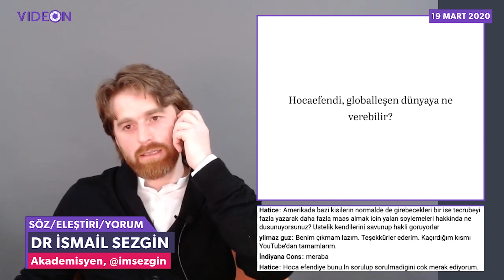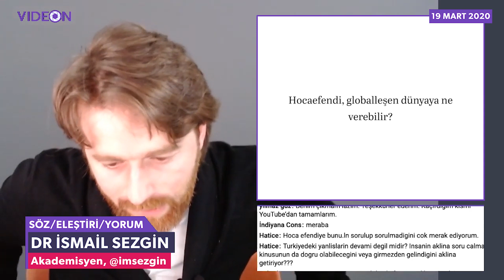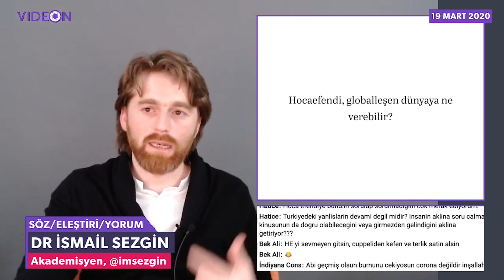Fethullah Gülen, globalleşen dünyaya ne verebilir?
İzleyici Sorusu: "Hocaefendi, globalleşen dünyaya ne verebilir?"